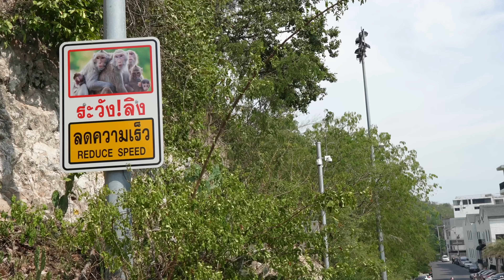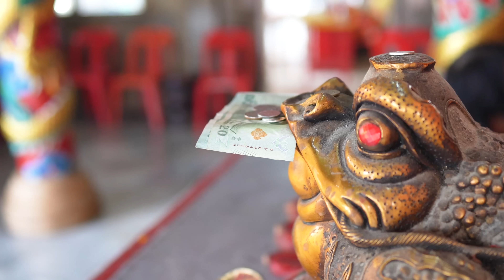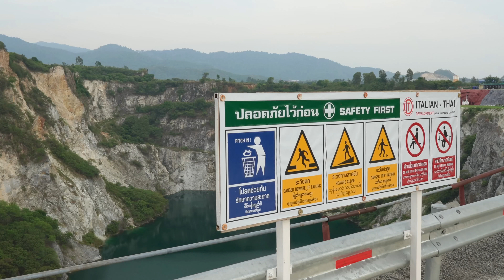ЧОНБУРИ - ЭТО ВАМ НЕ ПАТТАЙЯ! ПЛЯЖ БАНГ САЕН. ГОРА ОБЕЗЬЯН. ГРАНД КАНЬОН. CHONBURI GRAND CANYON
Каждый раз выезжая за пределы Паттайи мы с радостью открываем для себя все новые и новые места!